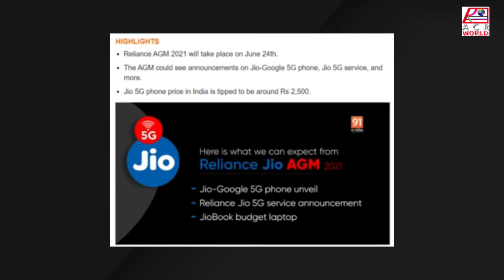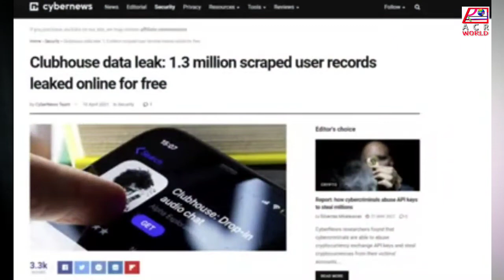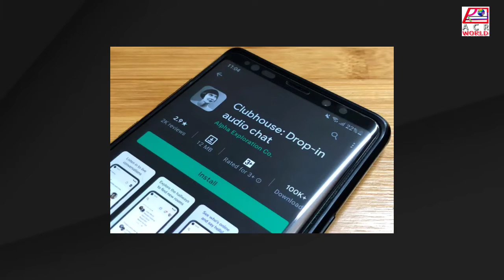Jio 5G, AGM, Whatsapp, Battlegrounds Mobile India,Scam,Poco M3 Pro,IQOO Z3, Xiaomi 200W fast charger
Hello Everyone Welcome To My Weekly Tech News 3

NB:USE HEADPHONES FOR BETTER EXPERIENCE 🎧

Your Support .. Our Strength❤️✨